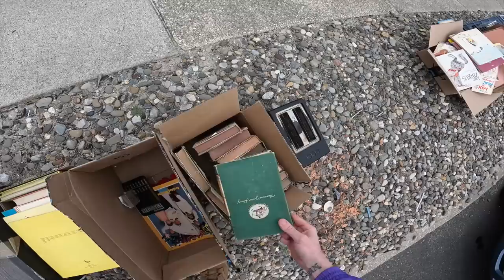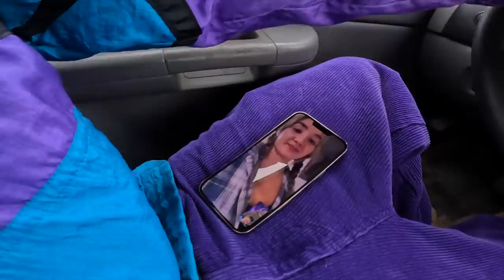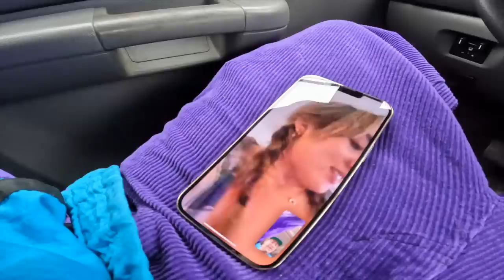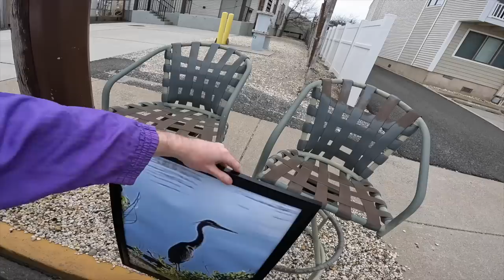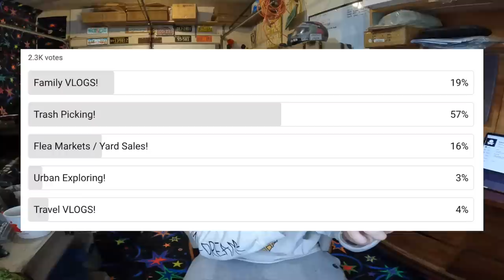BULK Trash Picking MULTI-MILLION Dollar Beach Town!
Join me in a modern day treasure hunt as I drive around in one of the wealthiest in state and see what it's in the road side garbage! What do rich people throw away? LET'S SEE!